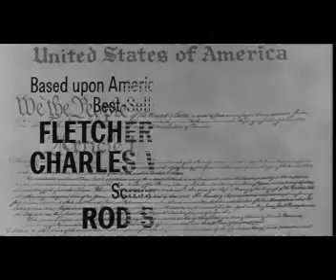Sete Dias de Maio / Seven Days in May (1964)